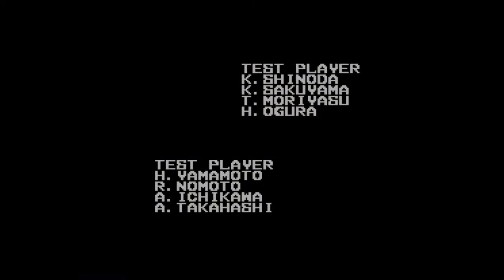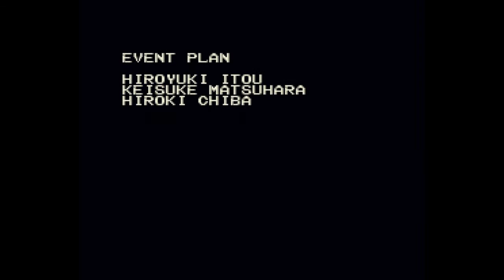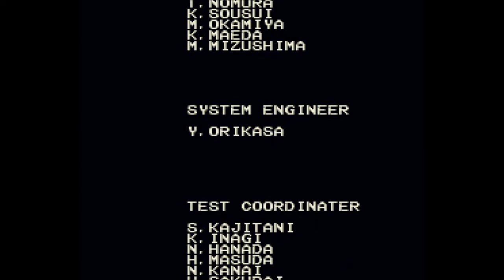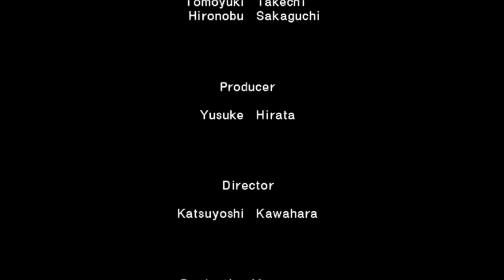Let's Play Chrono Trigger Bonus Part 8 - My Input is Important, Damnit!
In this part, we watch two more endings to the game.  To be honest, neither one of these is particularly memorable or good.  The first ending results in a bit of a slideshow of sprites that were throughout the game.  The second one seems to be a small collection of videos in which the other characters continue to go through their lives without the main party!  How dare they!